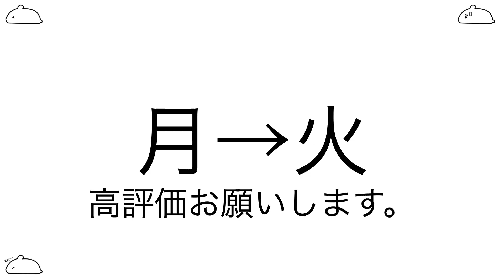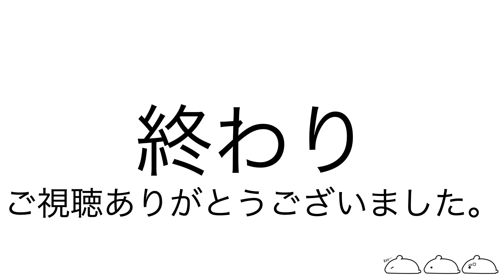vlog/600日間人と話してないけどそろそろ話したい/寝れない胃痛持ち28歳/人生上手くいってる人に僕の気持ちは分からない/ドキュメンタリー